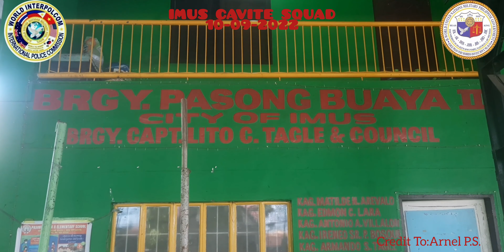IMUS CAVITE SQUAD COMMUNITY SERVICES & TREE PLANTATION ACHIEVEMENT & ACCOMPLISHMENT IN 10-09-2022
CONGRATULATIONS IMUS CAVITE SQUAD CALABARZON REGION IV-A ROYAL DOVEST DOVE SOLDIER'S OF GOD FOR THE GREATEST ACHIEVEMENT AND ACCOMPLISHMENT WE HAVE DONE IN OCTOBER 9, 2022

We have conducted community services and tree plantation activity to save our environment and mother earth. Specially the Global climate change problem and crisis.

Mabuhay ang Kawal ng Panginoong Diyos Ama na ikakasaya ng sambayanang Pilipino sa hinaharap na patuloy gumawa ng isa sa pinakamagandang gawain na mananatili magpakailanman sa mundong ito na pagtulong sa kapwa, mamamayan, kapaligiran, kalikasan at bansa.

Ang Royal Dovest Dove Soldiers of God ang solution sa kapayapaan at kaayusan ng mundo. Dahil sa dala nitong pangkapayapaang diplomasya at paraan.

Ang Royal Dovest Dove Soldiers of God ay edukado sa God (Allah), Law,  Values,  Character,  Self Discipline, Self Control, Common Sense, International Order, Democracy, Freedom, Equality, Unity, Honesty, Peace, Justice, Love, Compassion and etc. For serving God for His Nation and People...

FB ALBUM CREATED BY: AGENT OF GOD FOR THE WORLD PEACE AND ORDER